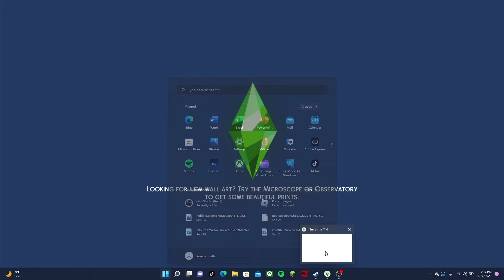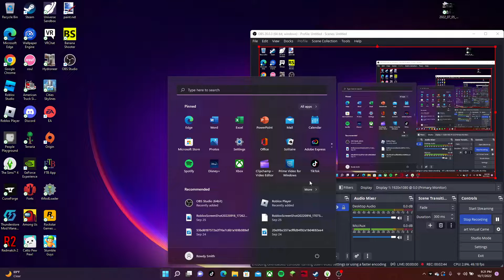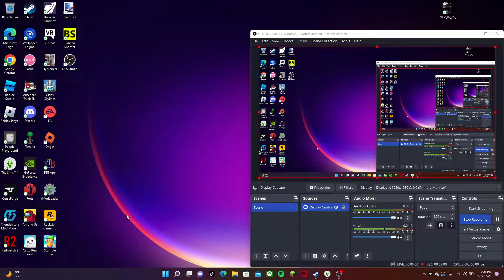just a liitle sims 4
really just a video to see if i wanna get into makin more videos